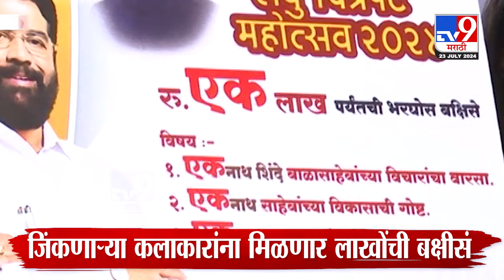Shiv Sena | शिवसेनेकडून हिंदूहृदयसम्राट लघु चित्रपट महोत्सवाचे आयोजन, जिंकणाऱ्यांना लाखोंची बक्षीसं